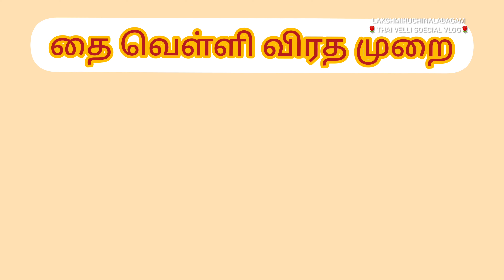தை வெள்ளி விரத பூஜை சிறப்புகள் / SPECIAL VLOG / THAIVELLI POOJA / LRN